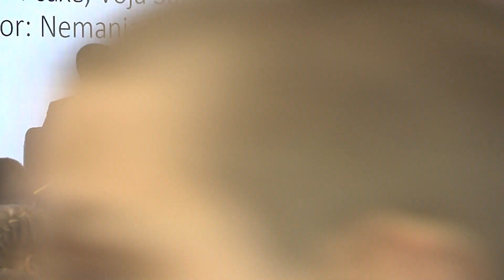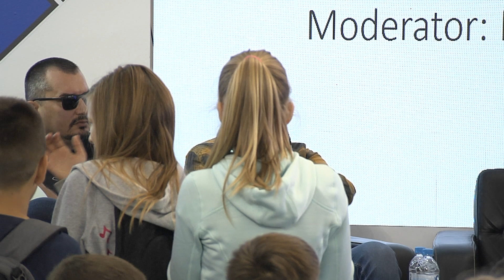Sajam medija 24 10 2019 Media market Uticaj Youtubera na mlade